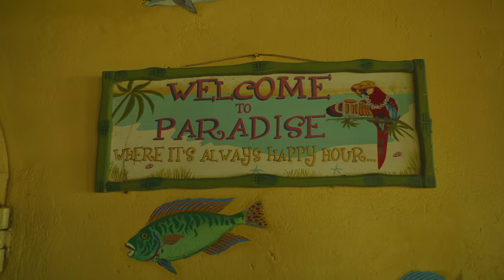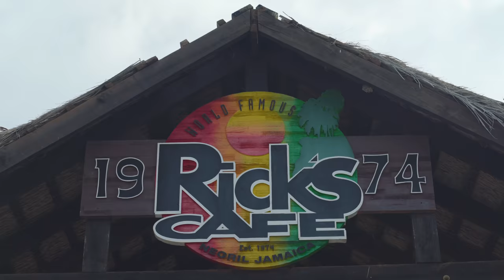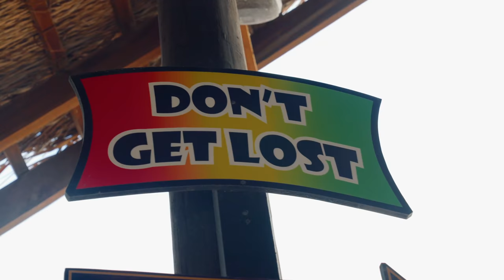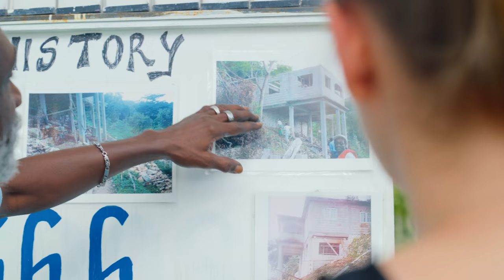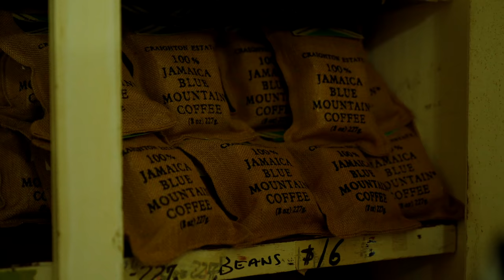Jamaika ACTION 🇯🇲 Mehr als nur Kiffen & Bob Marley? | Guru on Tour 🇯🇲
JAMAIKA Doku 🇯🇲 Mehr als nur Kiffen & Bob Marley?
In dieser Jamaika Doku nimmt Maren euch mit auf die traumhafte Karibikinsel, die für so viel mehr steht als Kiffen, Reggae und Bob Marley. Auf ihrer Reise zu den schönsten Orten der Insel besucht sie nicht nur traumhafte, sondern auch beliebte Ausflugsziele und testet, wie ein Urlaub auf Jamaika aussehen kann.

Marens Roadtrip startet in Negril, einem beliebten Urlaubsort auf Jamaika. Einer der schönsten Strände ist hier der Half Moon Beach, an den es auch schon Joko und Klaas beim Duell um die Welt zog. Der Karibikstrand ist aber nicht das einzige Highlight im Westen Jamaikas: Es geht weiter zum Klippenspringen in Rick’s Café, wo auch Maren den mutigen Sprung wagt.

Nach dem Adrenalinkick geht es weiter mit Kultur: In der Ras natango Gallery können Besucher von einem Rastafari mehr über die jamaikanische Kultur und Kunst erfahren. Die anschließende Rum Verköstigung im Hampden Sugar Estate darf natürlich auf Marens Jamaika Reise ebenfalls nicht fehlen.

Vom Urlaubsort Ocho Rios, eine Hafenstadt, die an der Nordküste Jamaikas liegt, geht der Roadtrip weiter nach Port Antonio, einem echten Paradies mit traumhaften Stränden wie der Frenchman’s Cove und Ausflugszielen wie der weltberühmten Blue Lagoon und dem Wasserfall Somerset Falls. Übrigens: Ganz in der Nähe wird aktuell der neue James Bond Film gedreht.

Natürlich gibt’s auch tolle Hotels auf Jamaika. Eines davon ist das Kanopi House, das mit stylischen Baumhäusern überzeugt. Der perfekte Ort für eine Übernachtung, bevor es weiter in die Blue Mountains geht, wo Maren von bergigen Landschaften und Kaffeeplantagen empfangen wird.

In Kingston, der Hauptstadt Jamaikas, wartet schließlich ein weiteres Highlight: der Karneval. Bunte, sexy Kostüme, die ausgelassene Stimmung und die Musik laden hier zum Mitfeiern ein. Das müsst ihr gesehen haben!

In meinem Reisemagazin bekommt ihr außerdem weitere Tipps für euren Urlaub und viele Informationen rund um die Sicherheit und beliebte Urlaubsorte wie Montego Bay, Ocho Rios, Port Antonio und Kingston:

Urlaubsguru ist eine der größten Reisewebseiten in Deutschland. Neben günstigen Urlaubsangeboten findet ihr hier jede Menge Inspiration, wertvolle Tipps und Erfahrungsberichte aus allen möglichen Ländern.
Zahlreiche Videos aus Deutschland und der ganzen Welt warten auf euch! Viel Spaß beim Stöbern.